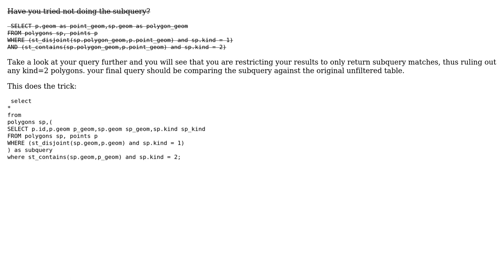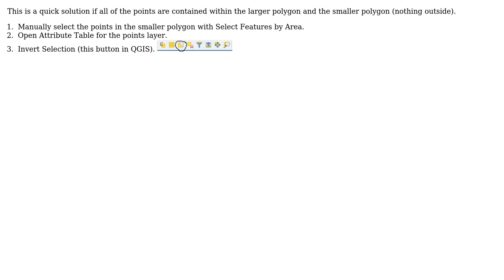GIS: Select point features using spatial query (2 Solutions!!)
GIS: Select point features using spatial query

With thanks & praise to God, and with thanks to the many people who have made this project possible! | Content (except music & images) licensed under CC BY-SA | Music | Images & others | With thanks to user Vince user Shahzad Bacha user kttii user arabiccode and the Stack Exchange Network Trademarks are property of their respective owners. You are responsible for your own actions.